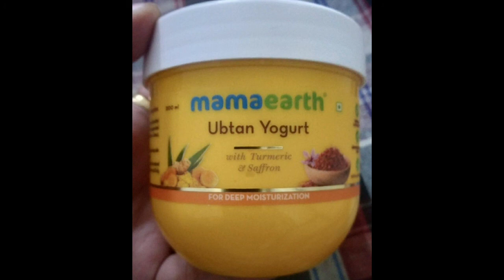MAMAEARTH UBTAN YOGURT REVIEW IN TAMIL